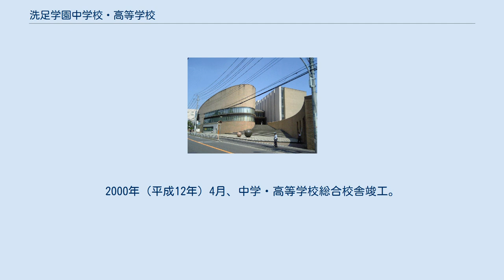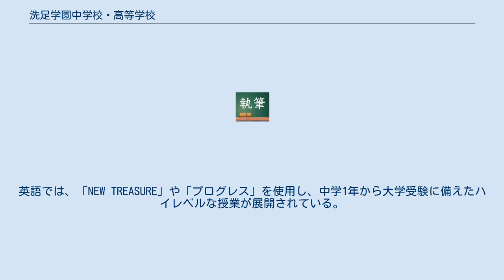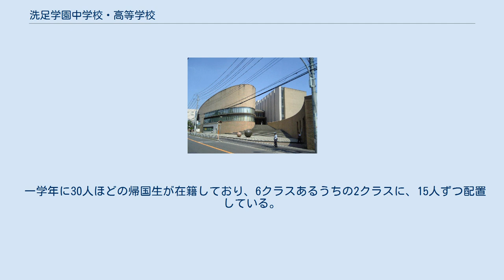洗足学園中学校・高等学校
洗足学園中学高等学校（せんぞくがくえんちゅうがくこうとうがっこう）は、神奈川県川崎市高津区にある私立女子中学校・高等学校。
学校法人洗足学園が運営する。
 洗足学園音楽大学溝の口キャンパスと同一の敷地内に設置されている。
中高一貫教育を提供し、高校から募集を行わない、完全中高一貫校である。
 1924年（大正13年）、前田若尾が旧平塚村（現在の東京都品川区）の自宅に私塾を創設。
その2年後、現在の東京都目黒区洗足に洗足高等女学校を創設。
 「洗足」という校名は地名から採られたのでなく、キリスト教の新約聖書「ヨハネによる福音書」第13章の次の一節からなる。
 イエスは、夕食の席から立ち上がって上着を脱ぎ、手拭（てぬぐい）をとって腰に巻き、それから水をたらいに入れて、弟子たちの足を洗い、腰に巻いた手拭で拭きはじめられた。
（中略）しかし、主でありまた教師であるわたしが、あなたがたの足を洗ったからには、あなたがたもまた互いに足を洗うべきである。
わたしがあなたがたにしたとおりに、あなたがたもするように、わたしが手本を示したのだ。
 — 「ヨハネによる福音書」第13章、新約聖書 イエス・キリストは、明日は十字架の上に消えることを悟ったとき、12人の弟子たちの足を一人一人洗ってやって、最後の晩餐の席に着いた。
キリスト教を厚く信仰し、賛美歌を愛唱していた前田若尾は、教育の理想を、感謝と献身、犠牲と奉仕の信仰の中に打ち立て、建学の精神を「謙愛」とする学園を嚆矢とした。
 それを基に、社会にあってリーダーの役割を果たす人材の育成を教育目標とし、そのための基礎を築くことを教育方針としている。
 現校地に移転したのは1946年（昭和21年）6月3日のことである。
1948年洗足学園幼稚園開園、1949年洗足学園小学校開校。
2000年（平成12年）4月、中学・高等学校総合校舎竣工。
2002年4月1日、現校名となり、進学校としての体制を整え始める。
 幅広い教養の取得のため、6年間の5教科必修、高校3年までの数学必修体制を導入している。
 また、「他流試合」と称して模擬国連や次世代リーダー養成塾等の学外交流活動を取り入れているのが特徴である。
 1授業時間は65分である。
 洗足学園小学校からの内部進学者は例年10人ほどである。
系列の洗足学園音楽大学を含む音大への進学は若干名である。
 英語教育を含む情操教育をバックボーンとした能動的な活動展開、文理の枠組みを超えた、社会のためになることを動機とした総合的な学習、女子校として理系や2020年以降の次々代教育を視野に入れたキャリア育成の推進など、多様な可能性の追究型教育プログラムとなれるか、注目が集まる。
 幼稚園から大学院まで設置してされている教育機関として、歴史は爾来90余年を数える。
 高い学力 豊かな感性 コミュニケーション能力 広い視野 人と社会に貢献できる人物の育成のために、洗足の教育は『進化し続ける教育』を志向している。
つまり、現在最良と考えた教育体系や各教育プログラムを施行しながら、同時に、さらに良い形、良い内容の教育を模索し続ける。
そしてその検証基準は、「卒業した生徒たちが、社会の中でどのように活躍していくか」というところに、大きく置かれている。
私学の独自性を活かしつつ、柔軟で弾力的なカリキュラムを志向する。
 中高一貫校の特性を活かし、6年間を3期に分けたカリキュラムが組まれている。
 授業は、他の進学校同様、先取り授業を行っており、難度の高い教科書を使うこともある。
英語では、「NEW TREASURE」や「プログレス」を使用し、中学1年から大学受験に備えたハイレベルな授業が展開されている。
 1授業時間65分授業を展開している。
これは、対話型・探求型授業を展開するために必要十分と判断した時間数であるからである。
そのため、週25時間（1日5コマ制）、週6日制となっている。
 上記の内容は当校における「教育イノベーション2015」による。
 65分授業に伴い平日で授業時間数が確保されたため、週6日制から週5日制に戻されている。
しかし、2019年度から、土曜日の午前中は登校することになるという。
 多読が重視されている。
 留学・研修プログラムは、すべて独自に開発・実施している。
海外研修は、中3以上（一部は中学2年以上）の希望者対...